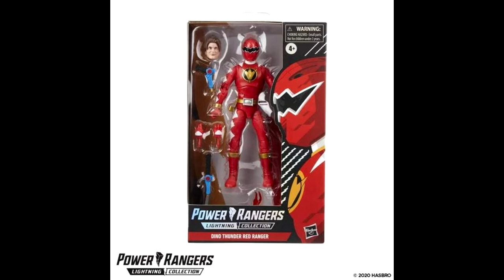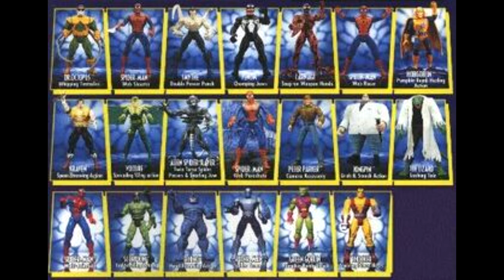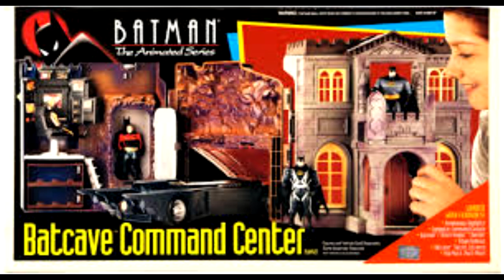TTEP16 Frustrations of a Toy Collector/Animated Shows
In this episode we discuss the new and latest updates and releases in the toy industry.  We also discuss modern frustrations of the common toy collector as well as the various animated television shows our toys and playsets that were based on from the 80s and 90s.